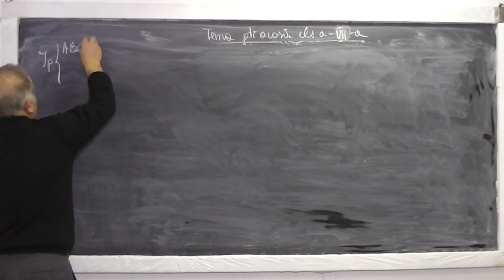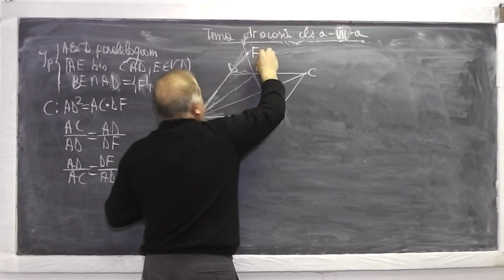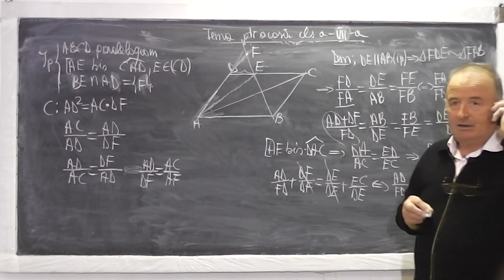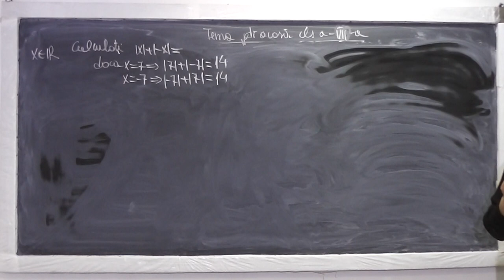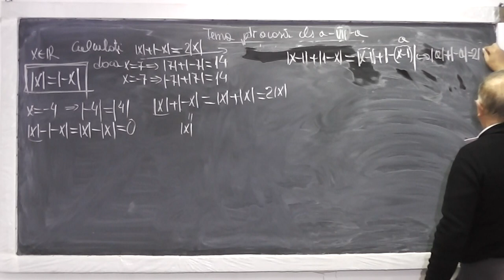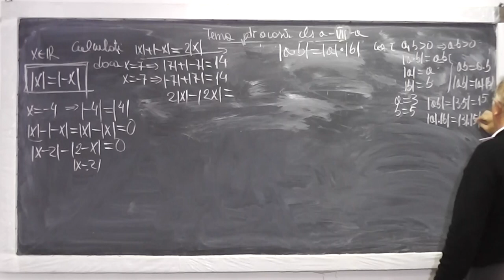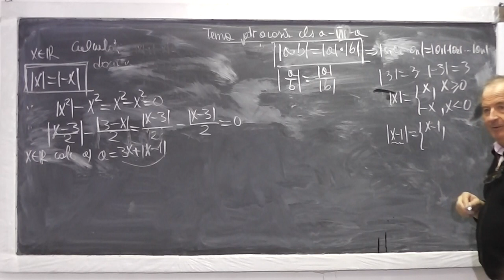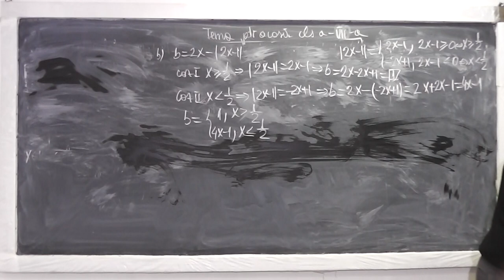1/2 Lectia 841 - Tema pentru acasa la Geometrie si Algebra: Asemanare Modulul unei expresii Clasa 7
Aceste lectii sunt sustinute de voi si daca va sunt utile, as aprecia un Like, Share, Comment - In aceasta lectie de matematica pe care o puteti vedea in direct si pe ne ocupam de tema pentru acasa la geometrie plana si algebra la clasa a VII-a. Din cuprins: Teorema bisectoarei, Teorema fundamentala a asemanarii, Modulul unei expresii, Explicitrea modulului.